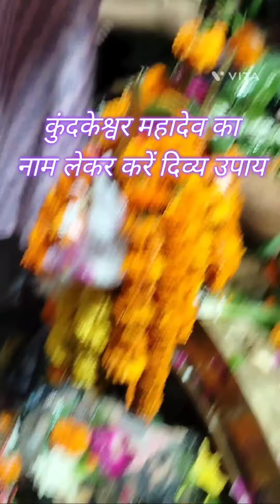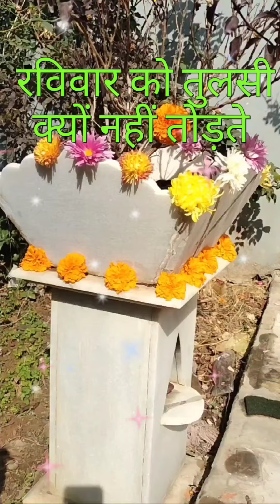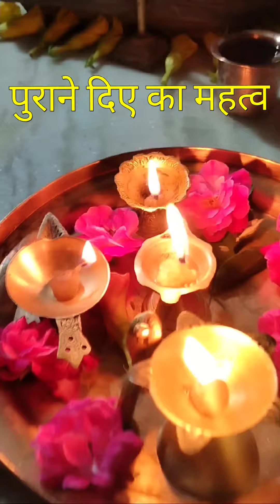शिव महापुराण के आसान उपाय#हर तरह के कर्ज से मिलेगी मुक्तितुलसी कब नही तोड़नी चाहिए#pradeep#viral